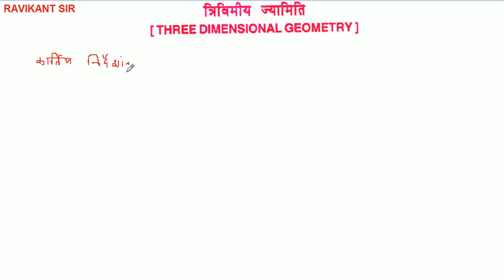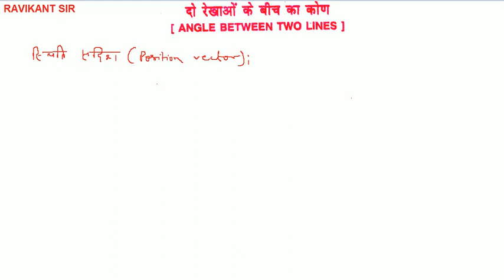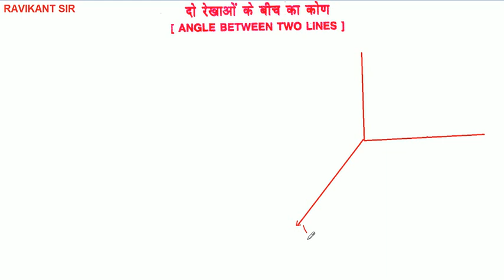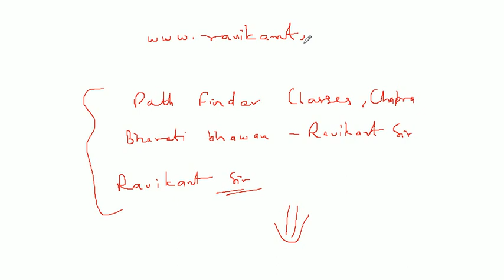Angle between two lines | दो रेखाओं के बीच का कोण | 3-D |Class 12th Maths | K C Sinha Solution | P-1